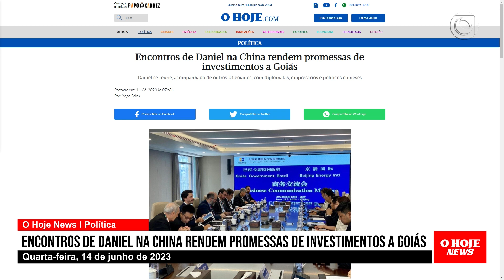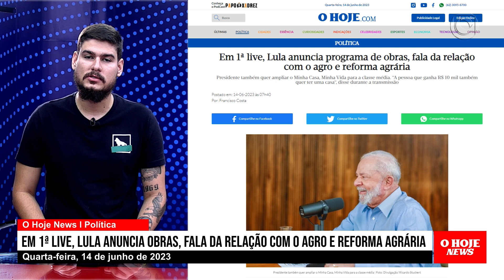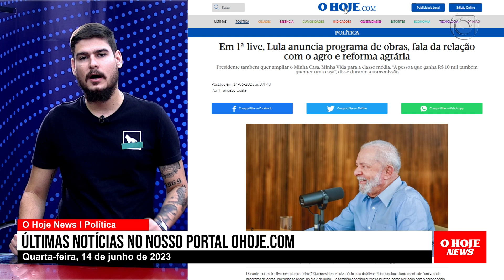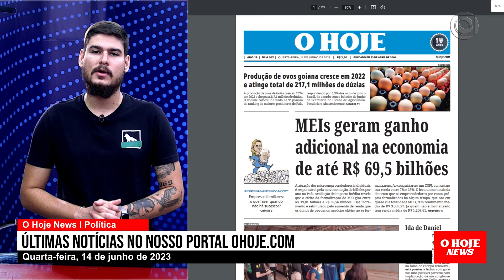Encontros de Daniel na China rendem promessas de investimentos a Goiás